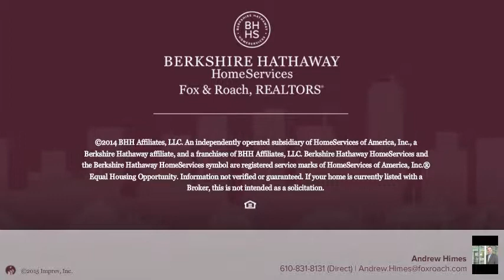1106 CORNWALLIS WAY COLLEGEVILLE, PA 19426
Andrew Himes Berkshire Hathway HomeServices, Fox & Roach - Collegeville
3 beds 2.1 baths